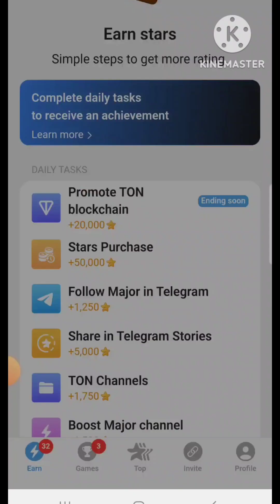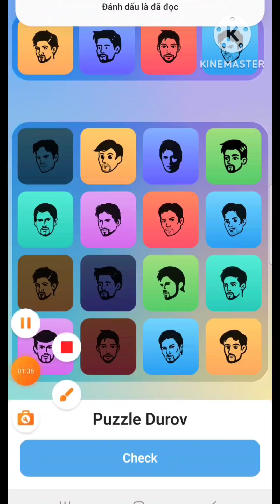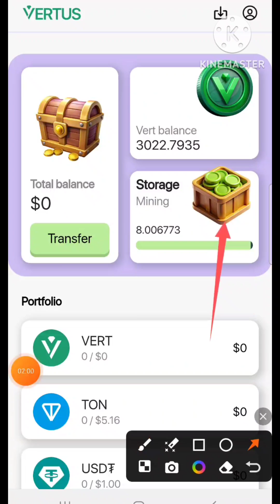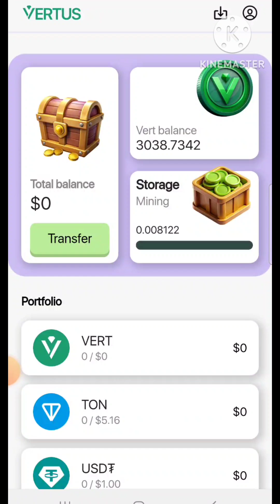Daily Combo Major và Vertus Foundation ngày 24/10/2024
👉Link tham gia đăng ký sàn ByBit nhận free 20$ :
👉Mãgiớithiệu:W181EL9
👉Link tham gia sàn Onus nhận 270K miễn phí:

1.Blum :
👉Link tham gia Blum :
2.HOT Token hệ NEAR Protocol:
👉Link tham gia đào HOT:
3.Yescoin Farm ( Vàng)
👉Link tham gia Yescoin Vàng:
5.BIRDS hệ Sui Network:
👉Link tham gia khai thác BIRDS hệ Sui Network:
6.NotPixle hệ Notcoin và Dogs :
👉Link tham gia nền tảng NotPixle:
7.NebX kèo check X :
👉Link tham gia nền tảng NebX nhận XCOIN:
8.OKX Racer kèo sàn OKX:
👉Link tham gia:
9.XKUCOIN sàn Kucoin:
👉Link tham gia XKuCoin(Ếch Xanh) :
10.Sauces World:
👉Link tham gia nền tảng Sauces Network:
Mãgiớithiệu : kiemtien6886
11.COUB con cưng Notcoin
👉Link tham gia COUB TRÊN TELEGRAM:
12.SEED COMBINATOR:
👉Link tham gia nền tảng khai thác SEED TOKEN: